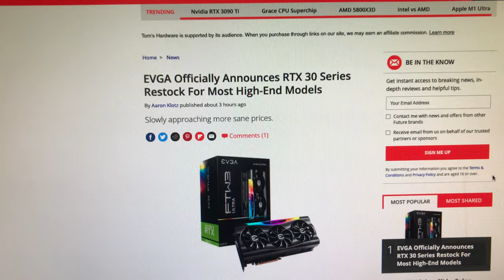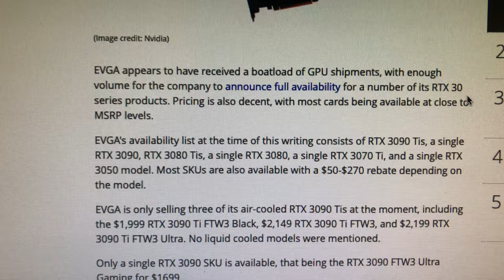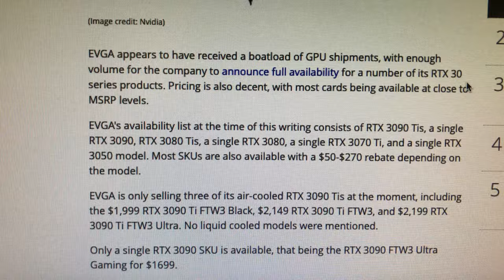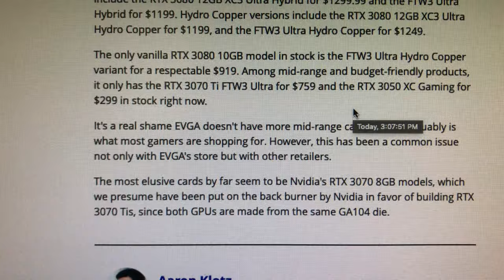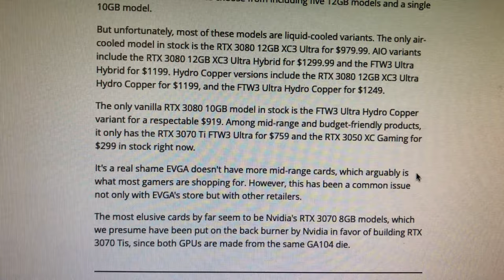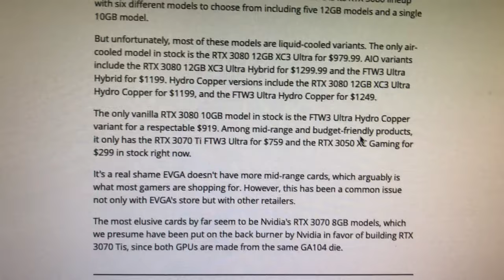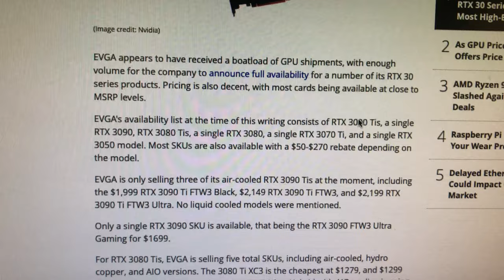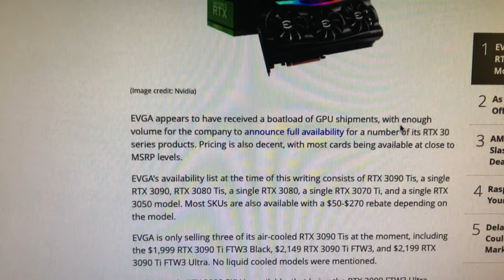Boatload of EVGA RTX 30s In Stock. Do Not Buy until Price is Below MSRP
☕ You can Buy me a coffee if you found value in my video EVGA appears to have received a boatload of GPU shipments, with enough volume for the company to announce full availability for a number of its RTX 30 series products. Pricing is also decent, with most cards being available at close to MSRP levels.

- 750W Power Supply
- 750W Server Power Supply Kit (656363-B21)

✅  Laptop Mining
- Lenovo Legion 5 1660 Ti GPU